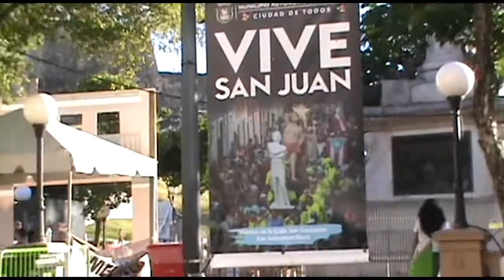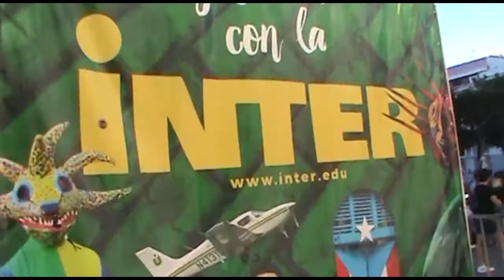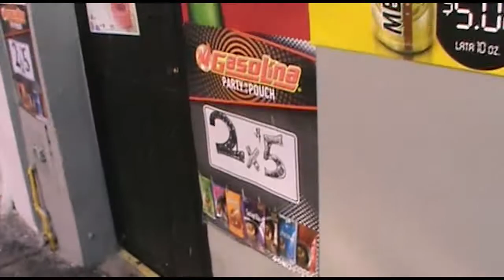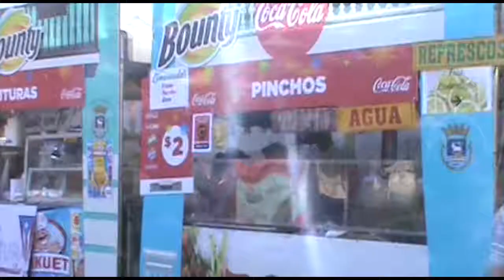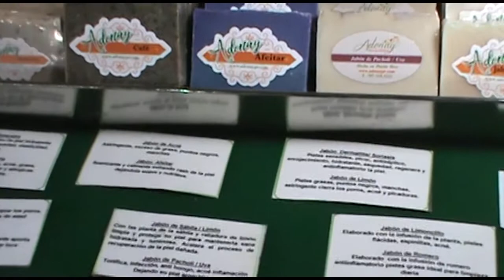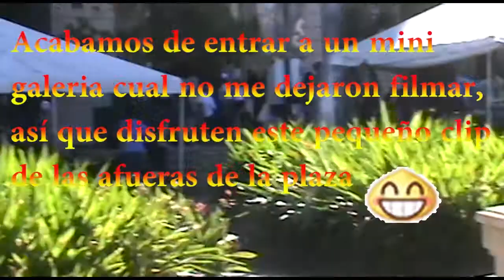Fiestas de la calle de San Sebastián 2019 Adventures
Primer video del año y empezamos con las calles de las fiestas de San Sebastián en San Juan, Puerto Rico.

Intro:

song - Lensko - Let's Go!